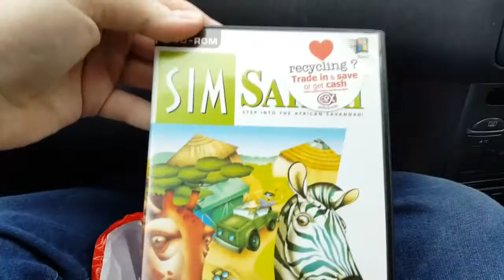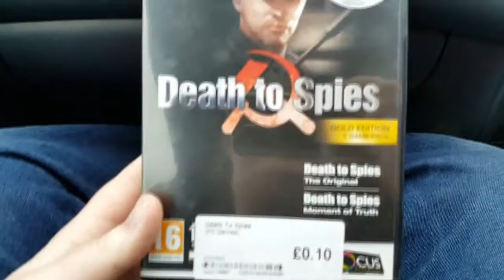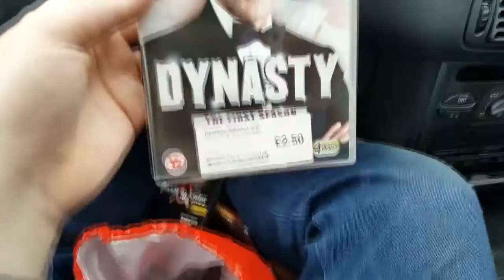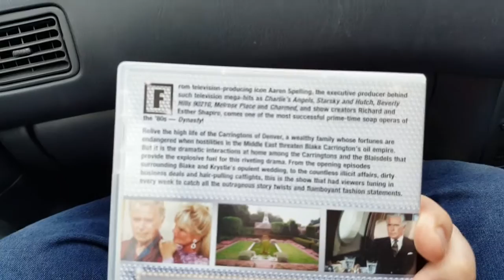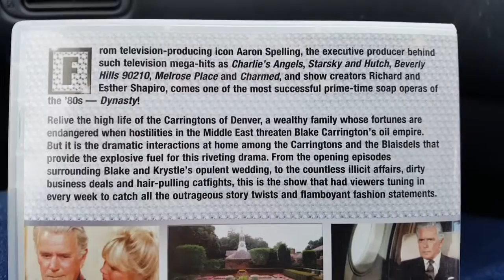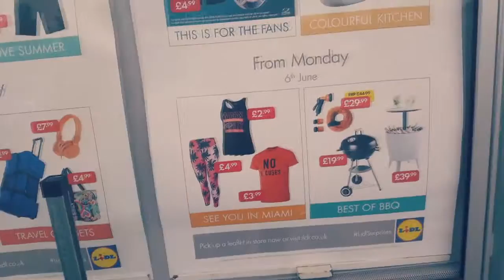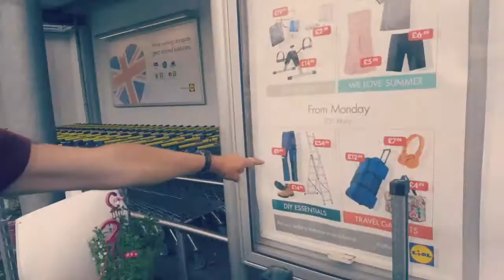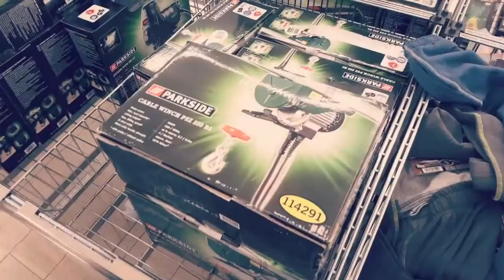DAD'S PANTACULAR | Daily Vlog | MTF Transgender Transition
Join Dad & I as we go on a crazy Shopping Adventure including Sausages & Pans!

*OPEN ME*

Hey there! I'm Roxy! I'm 25 and am Male To Female Transgender!

Tags: MTF Trans Transgender HRT Funny Sad TheRoxyReport